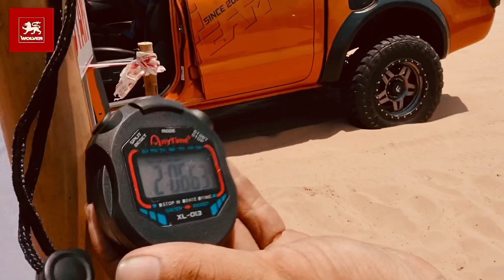Vũng Tàu Challenge Cup 2021 | Khoảnh Khắc Đua Địa Hình Sa Mạc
Team MVM Racing Offroad  được thành lập 7/2019 Chính thức hoạt động 2020 :  có 3 thành viên với 3 xe thi đấu  range 2.2 , range 3.2 , range bitubor

👉  Mục Đích Thành Lập và quyền lợi của các thành viên
- Hỗ Trợ - Tư Vấn - Thi Đấu Offroad
- Chia sẽ kinh nghiệm chạy xe trên các địa hình
- Hỗ Trợ Hậu Cần, Cứu Hộ , Sữa Chữa , media. vv

Thành tích đạt được :

- Giải nhất  Hội ngộ bán tải 3 miền 7/2019 ( quảng bình )

- Giải Nhì raptor việt nam 7/2020 ( đà nẵng)

- Giải Nhất hội ngộ bán tải 3 miền 10/2020 ( nha trang)

- Giải Nhất , Nhì Hồ Tràm - Happybirtday CLB Bình Phước 6/2020 ( Vũng Tàu )

- Giải Nhất , Nhì Hồ Dầu Tiếng Clb Bình Phước Tổ chức  9/2020

- Giải Nhất , Nhì chinh phục đồi nhái 1/2021 ( vũng tàu )

- Giải Nhất mừng xuân 2/2021 ( bình phước )

- Giải Nhất Vũng Tàu Challenge Cup 2021 ( Vũng Tàu )  30/4/2021